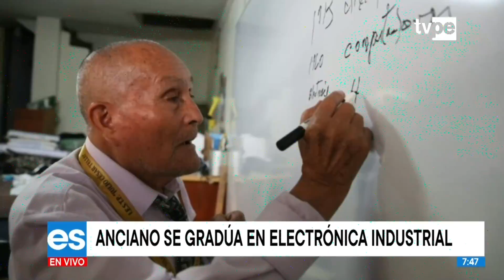Anciano de 89 años se gradúa en electrónica industrial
Tiene 89 años y cumple su sueño de graduarse en electrónica industrial. Alejo Hermógenes Ruiz Rubio, es un hombre lleno de energía y sonrisas, para quien la edad solo es un número. Tras la muerte de su esposa, su compañera durante 50 años, el encontró refugio en el estudio.